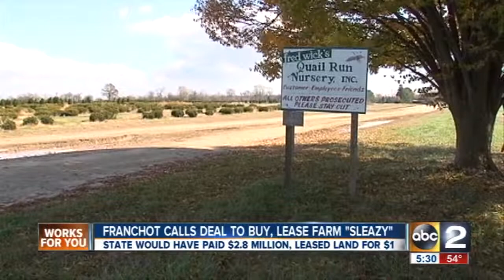Comptroller Peter Franchot calls Kent County farm down sleazy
Cheryl Conner explores both sides of the story.